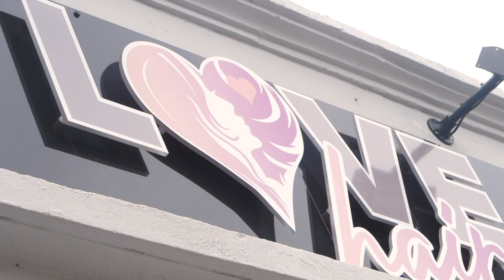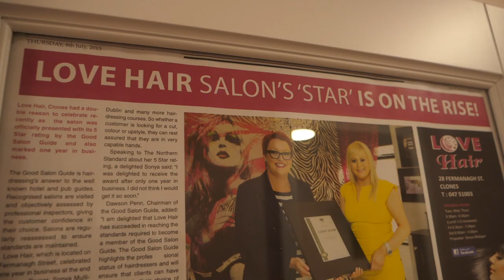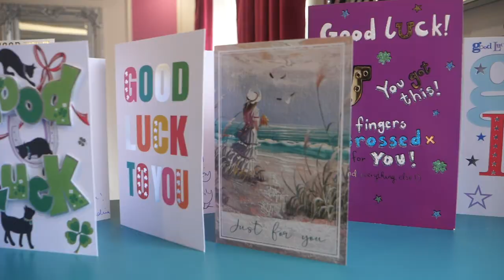Love Hair - Now opened!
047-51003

Video by: Matthew Macklin